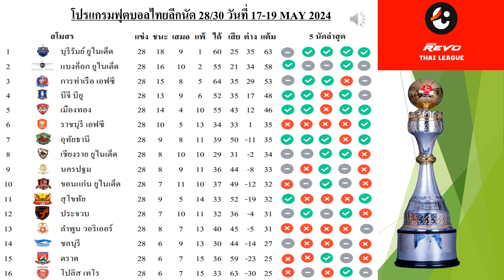ตารางคะแนนฟุตบอลไทยลีก 1 นัด 28/30 วันที่ 17-19 MAY 2024